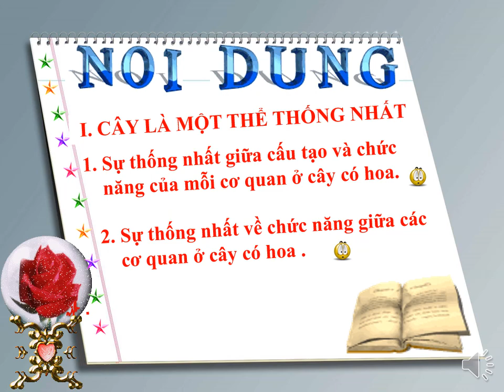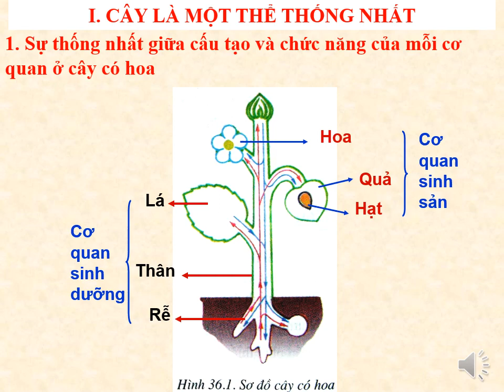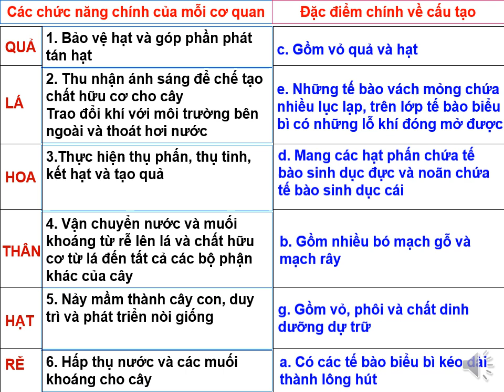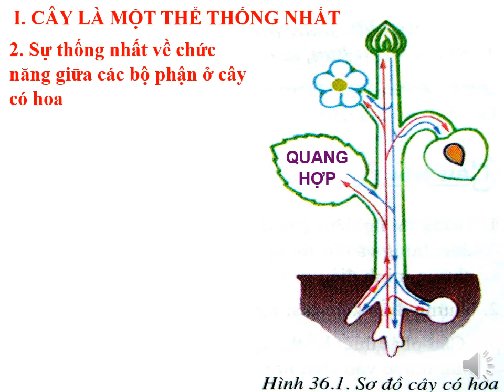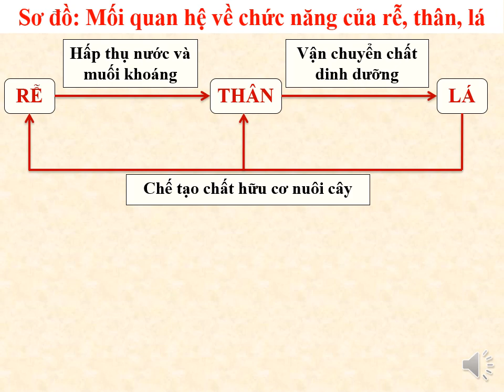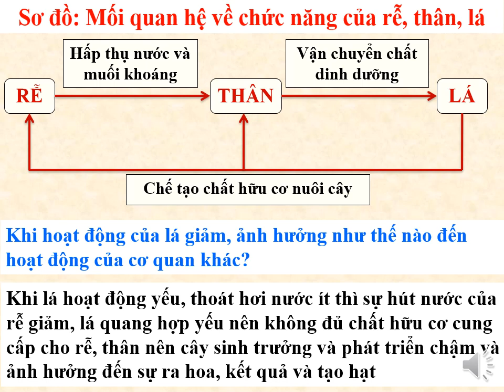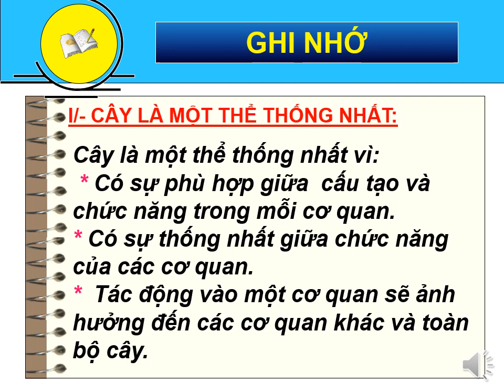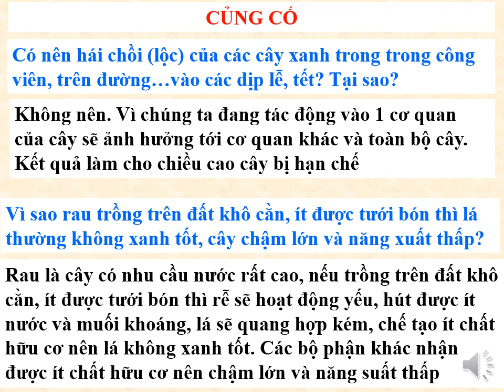Sinh 6 (Ngày 13/04/2020 - Tiết 43:Tổng kết về cây có hoa)